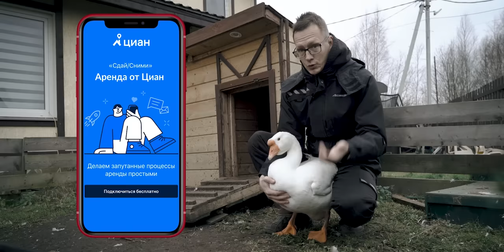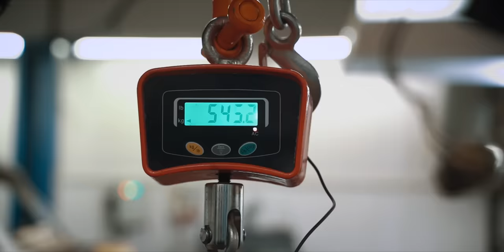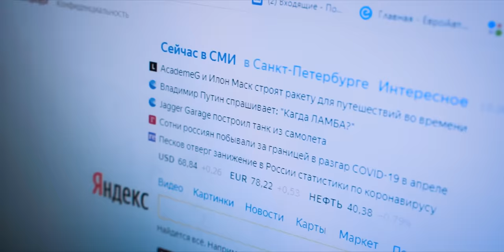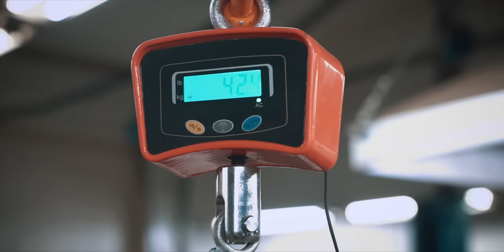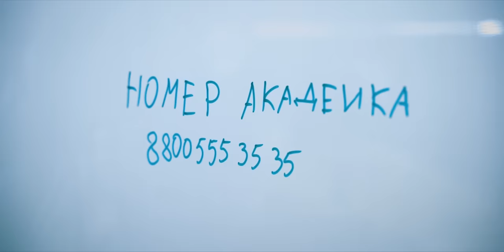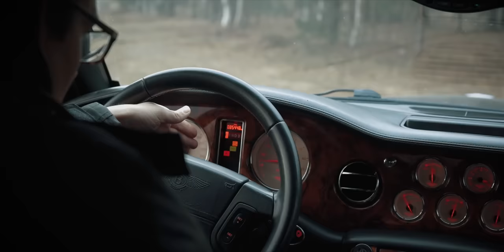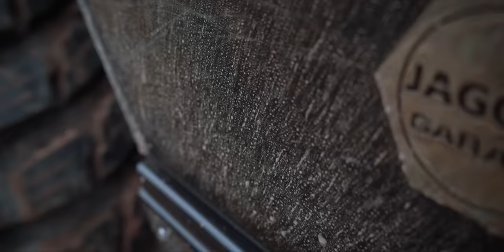Bentley для Русских дорог. Создание монстра OffroadSpb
Заходите на Циан и сдавайте квартиры через сервис “Сдай/сними” Все быстро и удобно: сервис поможет найти идеальных арендаторов, окажет юридическое сопровождение и покроет потенциальные риски даже после заселения жильцов.